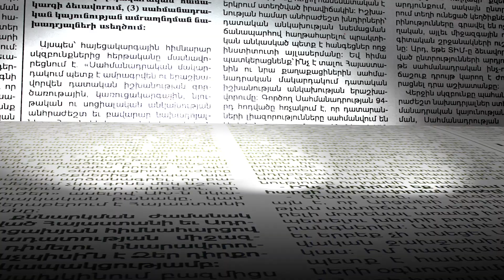Ինչու էր ՊՊԾ պետը հարձակվել լրագրողների վրա․ բացառիկ հարցազրույց Սարգիս Հովհաննիսյանի հետ